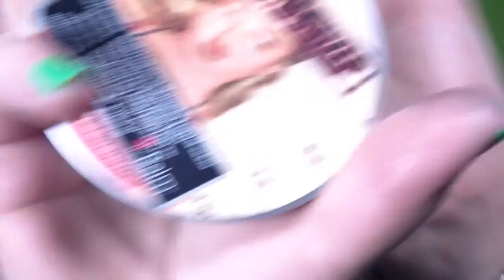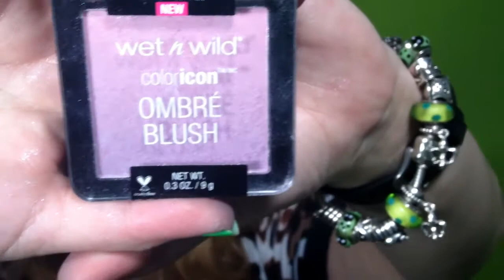Feb. 2016 Beauty Haul: Sephora, All Cosmetics Wholesale, Hautelook, Etsy, More!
Please open for all the info!  :)

This is a haul video of my beauty product purchases during the month of February 2016.  As usual, I bought too much! O_0

I purchased these products with my own money, and all opinions in this video are entirely my own.

And if you have not already entered my monthly makeup giveaway, be sure to do so!

If you don't already belong to Ebates, make sure that you do!  Ebates gives you cash back on your purchases at hundreds of sites, including Amazon, eBay, Etsy, Sephora, Ulta, and many more.

Please hit the thumbs up button if you'd like to see more videos like this one. I'd also love to hear your comments and suggestions!

Colors I'm wearing in this video:
eyeshadow - Notoriously Morbid's "It's the Riche," Shiro Cosmetics' "Hut, Two, Three, Four!," My Pretty Zombie's "Forsaken," Fyrinnae's "Mystical Hedgehog," Kat Von D's "Thunderstruck," and Wet n Wild's "Creme Brulee"
Facial Highlight - Shiro Cosmetics' "The Last Unicorn"
Blush - Aromaleigh Cosmetics' "Blueblood"
lip product - The Lip Bar's "Purple Rain"
nail polish - Illamasqua's "Nurture"